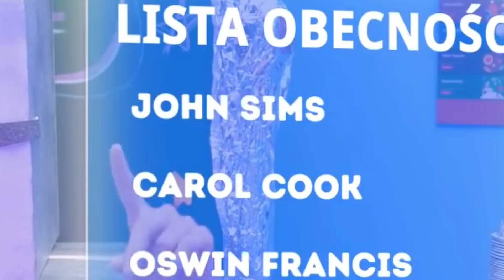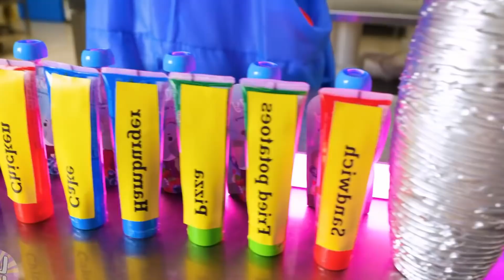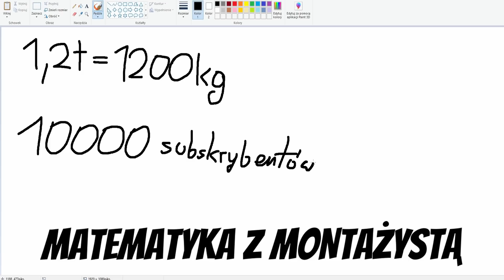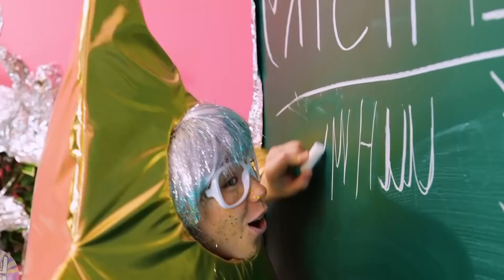KOSMICZNA SZKOŁA 👽 ZŁA vs DOBRA UCZENNICA | MOJA REAKCJA NA od La La Lajf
Jesteś kujonem czy osiłkiem? W kosmicznej szkole jest podobnie jak w Among Us, nauczyciel to impostor, a uczniowie to gracze z mackami i w maskach ufo! 👽 🛒 Gadżety 📸 ig: PAULMNVSKY 📱 tt: MALINOWSKIOFFICIAL 📷

Jeśli to czytasz, napisz w komentarzu - UFO 🛸

Źródło: Kosmiczna szkoła - Moi koledzy z klasy to KOSMICI | DOBRA vs ZŁA uczennica w kosmosie od La La Lajf